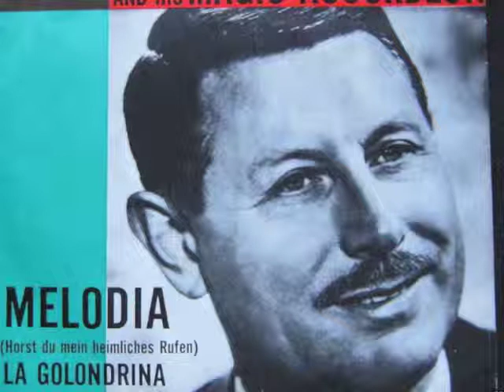John Woodhouse - Melodia